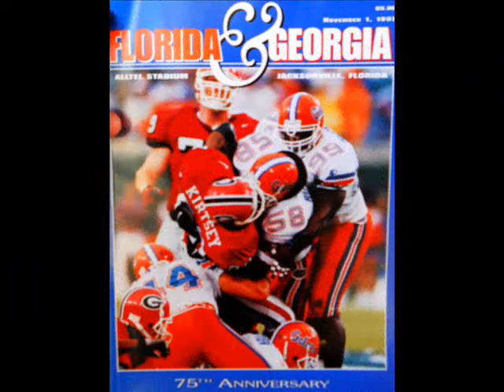Larry Munson Memorial Service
A collection of pictures, videos and music from the Munson Memorial service.